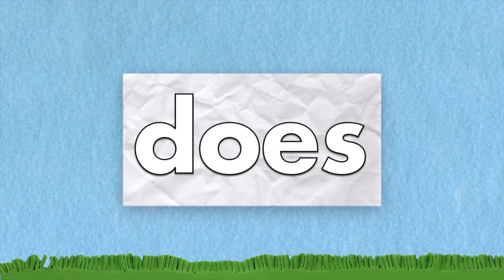“Does” Sight Word Song | Sing & Spell the Sight Words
Does, Does, Does – yes, the high-frequency word DOES. It is not one of the easiest sight words to teach to kids in Kindergarten and First Grade, but the rhyme and repetition in this song make it easy to learn and remember. Once kids have learned this word, it can be used as an example for teaching other sight words. It comes up often in most books and daily conversations. We use it all the time, so why not introduce it to kids?

HeidiSongs videos are a fun way for kids to learn sight words, colors, numbers, and more! They are a fantastic tool for homeschooling and online learning. We recorded some original music for kids so that children can learn and have fun at the same time!